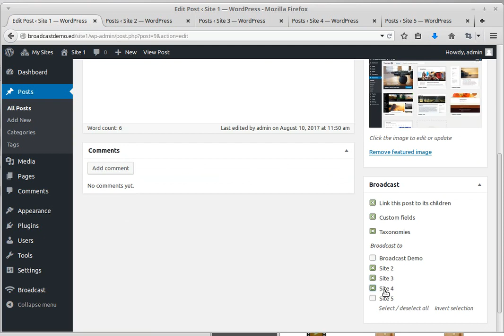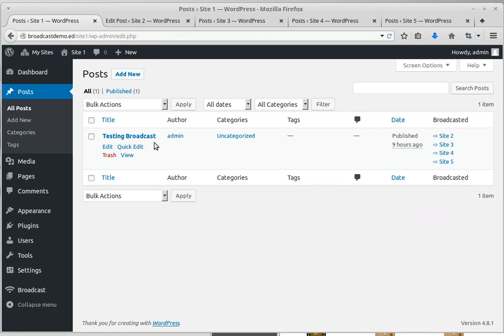Broadcasting a post to several sites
How to use the Wordpress Broadcast plugin to share a post to several sites on your network.

The one minute long video shows how to share content almost instantly, and the linking between the posts keeps all of the posts updated with the original parent post.